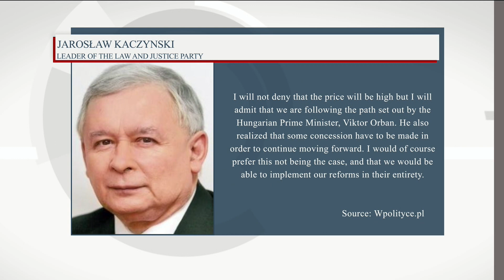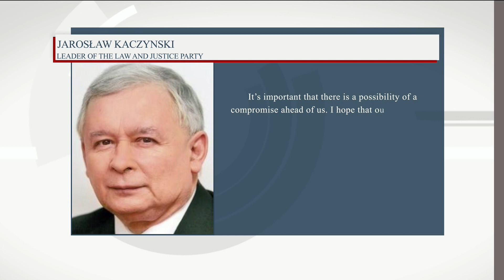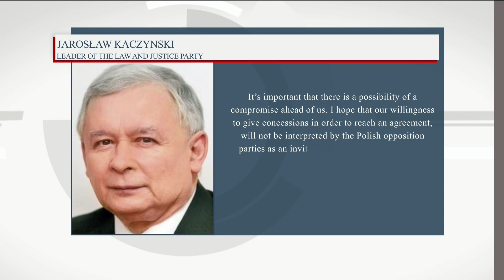POLAND DAILY March 27th: The European Parliament won't punish Verhofstadt for his lies about Poland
The European Parliament has decided to not initiate any disciplinary actions against Guy Verhofstadt. The MEP has slanderously accused all sixty thousand participants at last years Polish Independence Day March of being neo-nazis